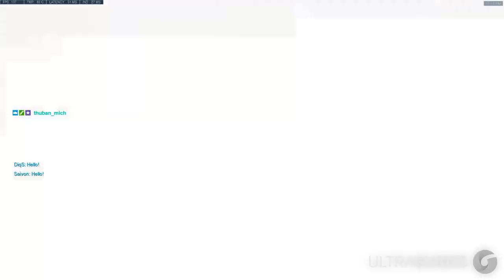Top 5 Reasons You NEED to Play Hammond - Overwatch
Top 5 Reasons You NEED to Play Hammond - Overwatch. Learn how to play hammond / wrecking ball because the new hero is very strong and very fun! Is hammond good? This tank has big damage and is super mobile and a great ultimate! Best practice him befor he goes live into competitive!

In this video we talk about:
Overwatch Hammond
Overwatch Wrecking Ball
Overwatch New Hero
Overwatch Top 5

Sources
Gameplay by: Yeatle

That just about does it for this video guys, if you liked Top 5 Reasons You NEED Play Hammond - Overwatch , hit that like button, if you want to see more videos like this as they are made public, subscribe. Thank you so much for staying till the end of the video. Stay amazing, and we will see you, in the next one.